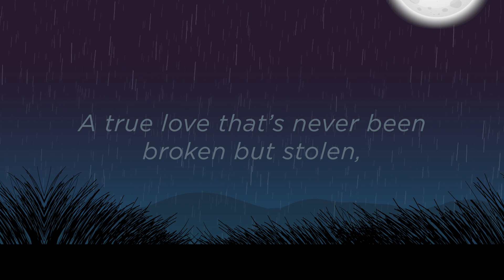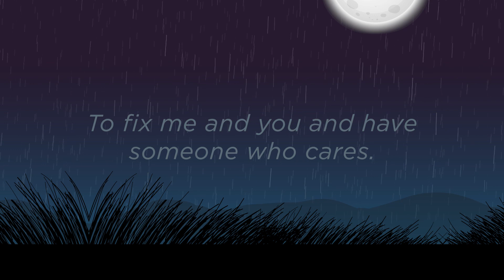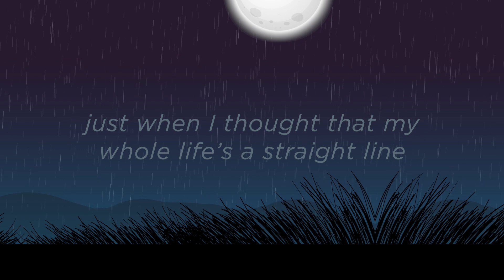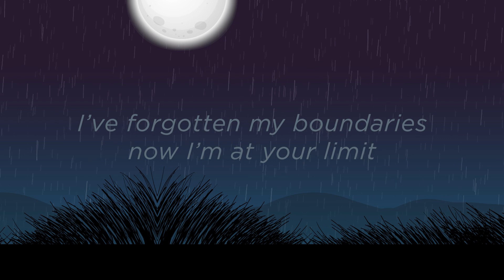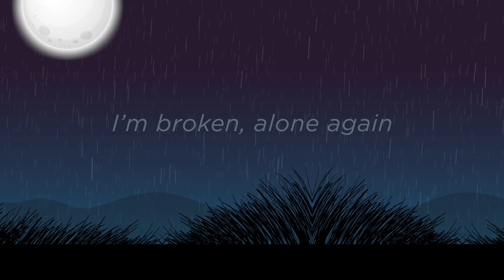Marlo Mortel - Ready To Start (Official Lyric Video)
Official Lyric Video - READY TO START